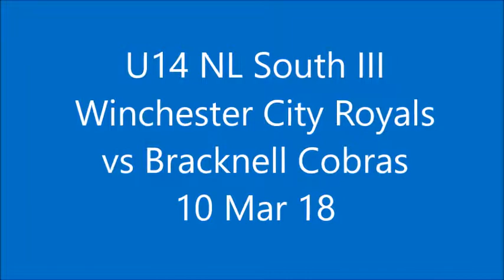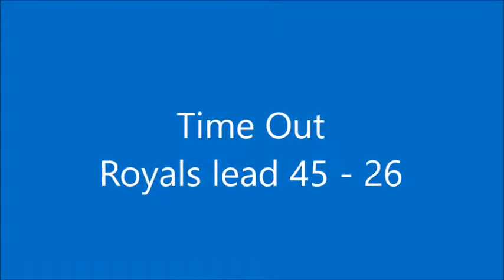Winchester City Royals vs Bracknell Cobras 10 Mar 18